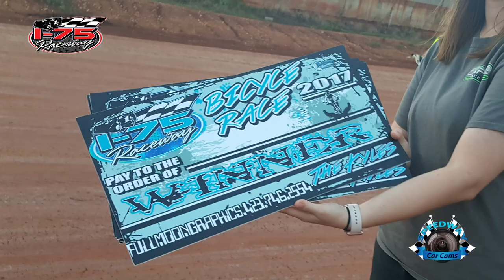#19 Nick Perry - Winner - Sportsman - 6-24-17 I-75 Raceway - In-Car Camera